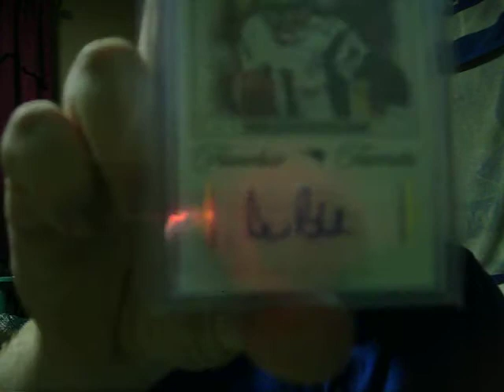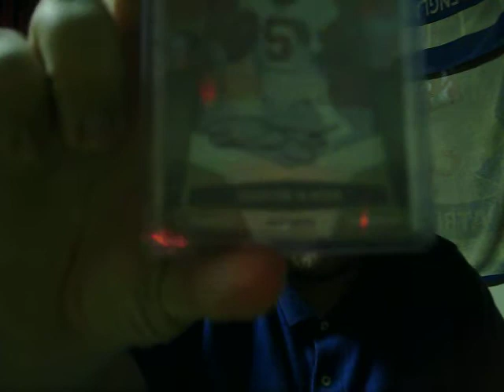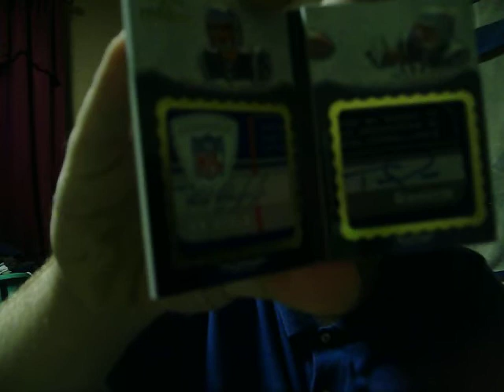A Wensel888 breakdown mailday (Got the drops?!?!?!)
Hey guys,

Got a few things in the mail...NO MORE DROPS!?!?!?!?!?!?!?!